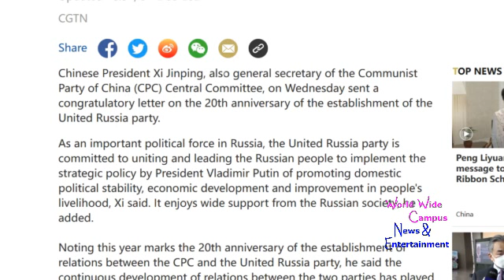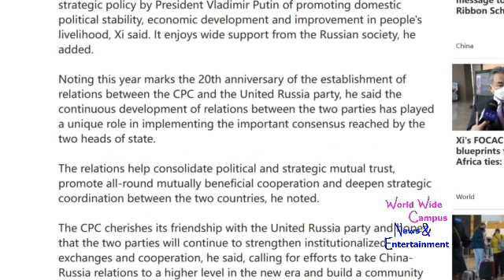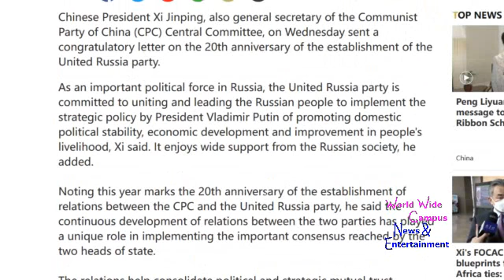WoWWC - Xi Jinping sends congratulatory letter to 20th anniversary of the United Russia party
For this week on “What’s on World Wide Campus?”, here’s today’s news about Chinese President Xi Jinping extends congratulations on 20th anniversary of the establishment of the United Russia party.

According to CGTN, Chinese President Xi Jinping, also general secretary of the Communist Party of China (CPC) Central Committee, on Wednesday sent a congratulatory letter on the 20th anniversary of the establishment of the United Russia party.

As an important political force in Russia, the United Russia party is committed to uniting and leading the Russian people to implement the strategic policy by President Vladimir Putin of promoting domestic political stability, economic development and improvement in people's livelihood, Xi said. It enjoys wide support from the Russian society, he added.

Noting this year marks the 20th anniversary of the establishment of relations between the CPC and the United Russia party, he said the continuous development of relations between the two parties has played a unique role in implementing the important consensus reached by the two heads of state.

The relations help consolidate political and strategic mutual trust, promote all-round mutually beneficial cooperation and deepen strategic coordination between the two countries, he noted.

The CPC cherishes its friendship with the United Russia party and hopes that the two parties will continue to strengthen institutionalized exchanges and cooperation, he said, calling for efforts to take China-Russia relations to a higher level in the new era and build a community with a shared future for humanity.